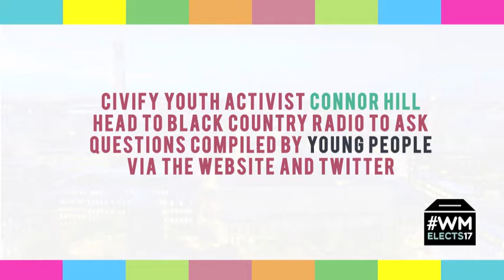WMelects17 full interview Beverley Nielsen, Liberal Democrat candidate for West Midlands Mayor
Civify Youth Activist Connor Hill caught up with the Lib Dem candidate for West Midlands Mayor Beverley Nielsen to talk youth issues and put your questions to her..